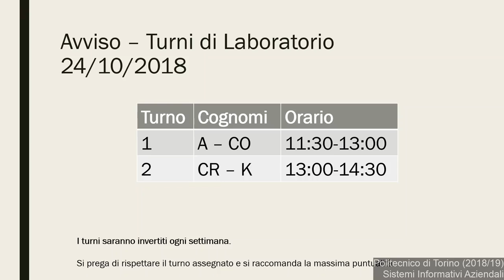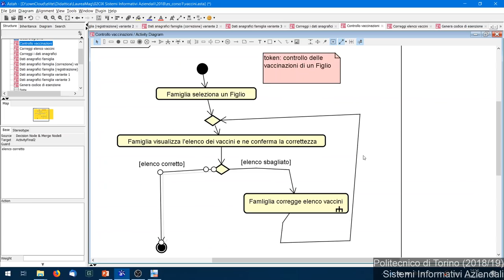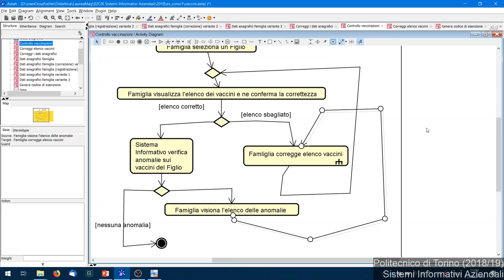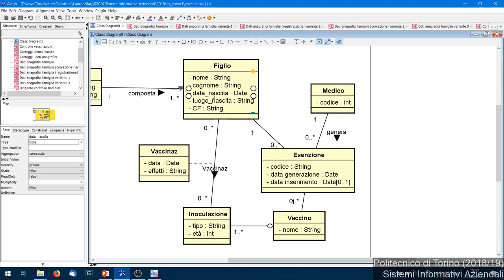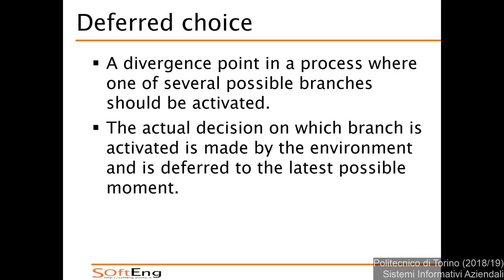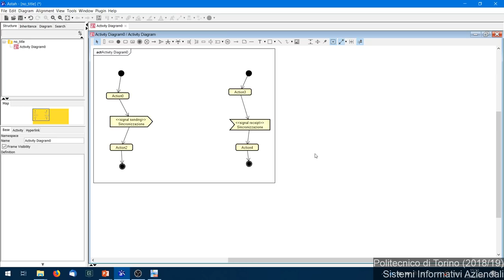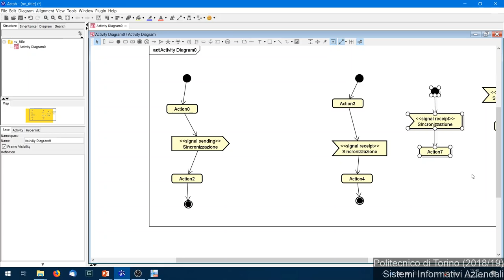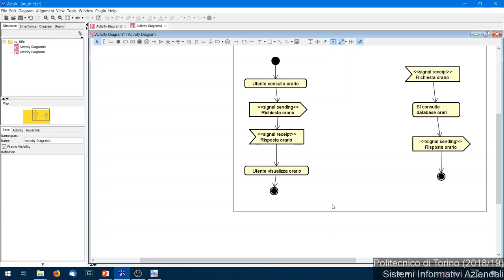SIA-2018-L10: Pattern negli Activity Diagram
Lezione 10 del 23/10/2018: Pattern negli Activity Diagram.